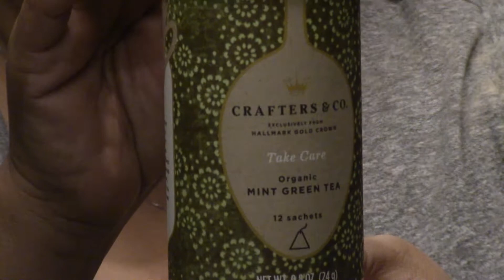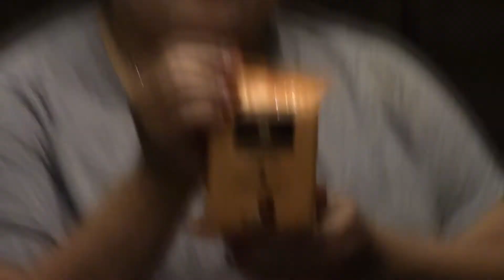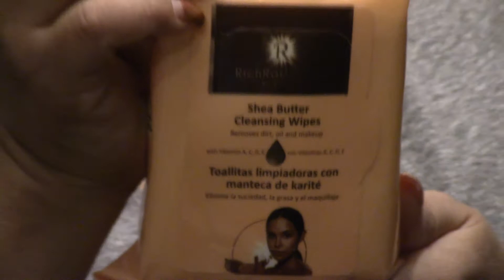PEACHS & PETALS #6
PEACHES AND PETALS

This is monthly subscription service that cost only 19.99 It's your special surprise gift to yourself.

Thank you Cuddlebugs for stopping by!!

Love ya and as always love yourselves!